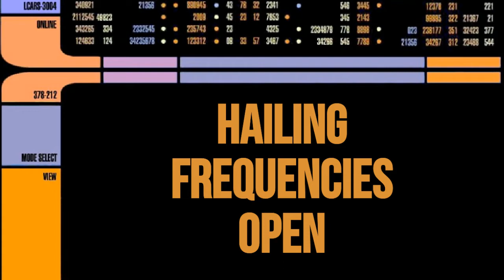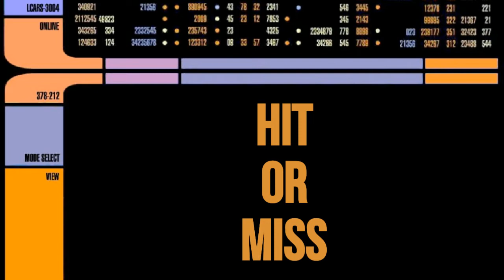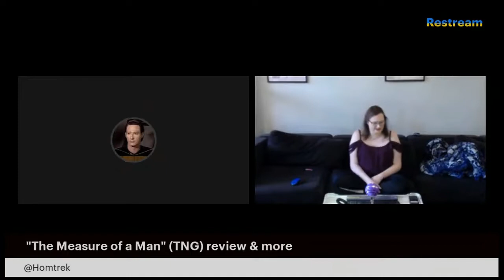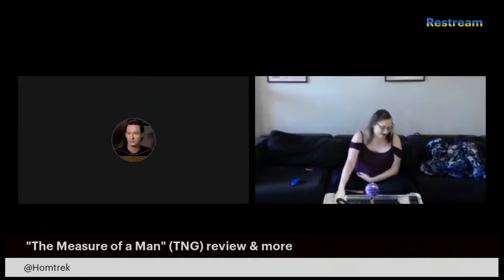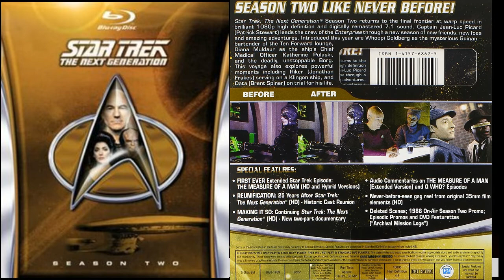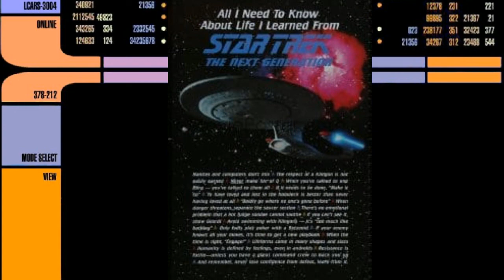HoM: Star Trek Podcast - "The Measure of a Man" (TNG) Review & More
Series 2, Episode 8 - "I was today years old when Broccoli went stale!"

Welcome back Trek afficionados to another step on our journey of investigating the Borg and A.I. This week we're looking at a pivotal episode for arguably Trek's most famous artificial intelligence; TNG's "The Measure of a Man". Mike is joined this time by "Captain Janey", who stepped in on short notice and proved to be one of the best guests the podcast has had, well certainly the funniest. Though this is one you might not want to show the kids, it's fairly NSFW. Everyone else should watch though, and you'll discover what 25th Century beauracracy looks like, which ship is a "runty little f*cker", the importance of representation, the dangers of "deity play", how Trek can be viewed through a transgender lens and whether Bruce Maddox really understands boundaries. All of this and much more, including all the usual sections, discussion of faves, analysis etc. Enjoy!

*THIS EPISODE CONTAINS EXTREMELY STRONG LANGUAGE THROUGHOUT*

Introduction/chat - 0:00:02
Hailing Frequencies Open - 0:03:17
Hit or Miss Section - 0:14:57
Begin Analysis (Episode Review) - 0:30:18
Favourite Character, Moment & Line - 1:15:03
"Gene's Vision" - 1:18:19
Conclusions & Scores - 1:22:01
Subspace Communication (Audience Interaction) - 1:25:23

Host/Editor/Producer - Michael K. Wilson
Created by Michael K. Wilson
Based on a format by Michael Wilson & Will Templar

"Oh sh*t, she f***ed that robot!"